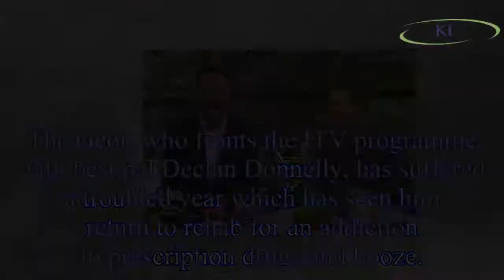Ant McPartlin NOT returning to I'm A Celebrity until 2019 as star confirms heartbreaking news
Get Me Out Of Here! bosses have confirmed host Ant McPartlin will not return to the reality series until 2019. I'm A Celebrity...
The Geor, who fronts the ITV programme with best pal Declan Donnelly,